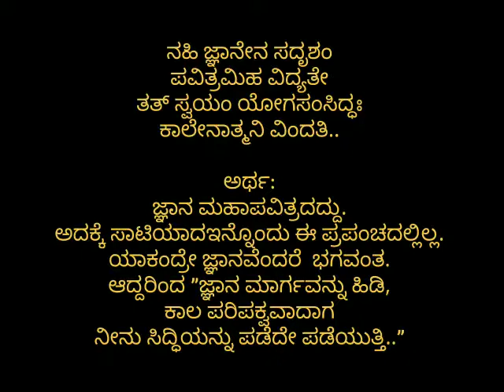PDO, GPS, SDAA, 10th Batch